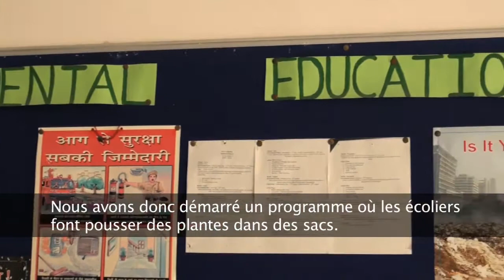Cultiver ses repas sur le toit de la cantine - Cause à Effets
Retour cette semaine à New Delhi (Inde) sur une initiative de Clean India qui a débouché sur des résultats... au delà de toute espérance !
Il y a 2 aspects qui nous semblaient intéressants dans cette entrevue.